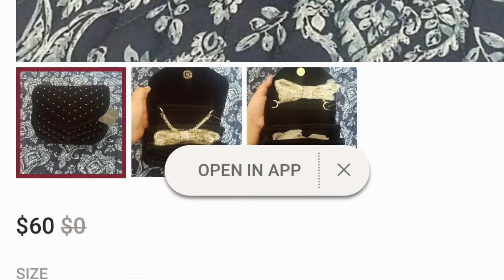Shop With Me | Texas Thrift Haul at Whataburger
Hey everyone welcome back ya girl is coming thruuu with 2 videos this week. I pretty much take ya with me to Texas Thrift and I show ya what I got in the Whataburger drive thru. Lol I know I'm that bitch😂 I hope you guys enjoyed watching this video if you did please give it a big thumbs up.